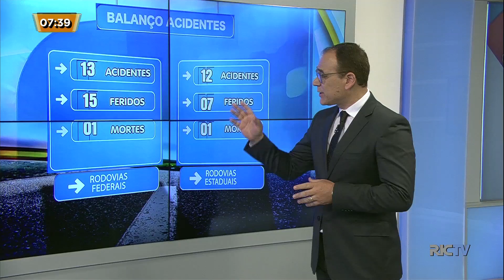Equipe do arcanjo socorre PM que sofreu acidente de moto em Canasvieiras, em Florianópolis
Equipe do arcanjo socorreu um PM que sofreu um acidente de moto, na tarde desta terça-feira (6). A ocorrência foi em Canasvieiras, no Norte da Ilha. Um carro teria cortado a frente da moto que o policial pilotava. O PM foi encaminhado ao Hospital Celso Ramos.